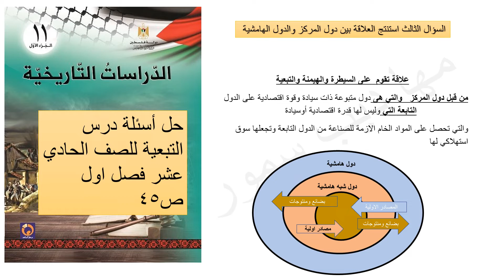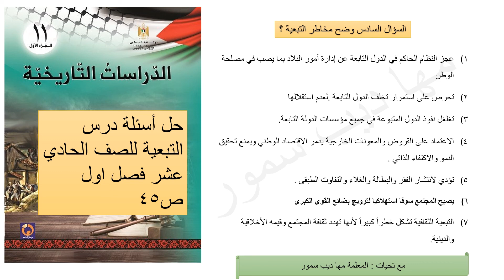اسئلة درس التبعية حادي عشر ص٤٥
حل اسئلة درس التبعية للحادي عشر دراسات تاريخية ص ٤٥